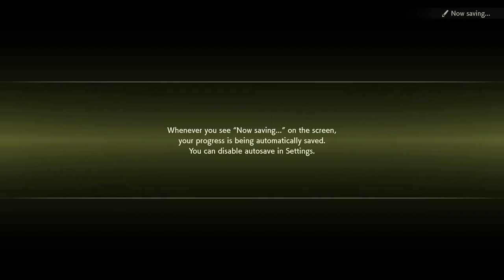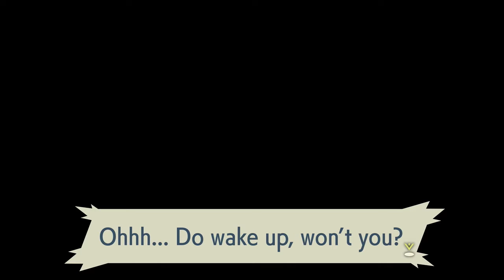Pokémon: Legend of Arceus Part 1: Into A World Not Of Your Own. Welcome To The Hisui Region.